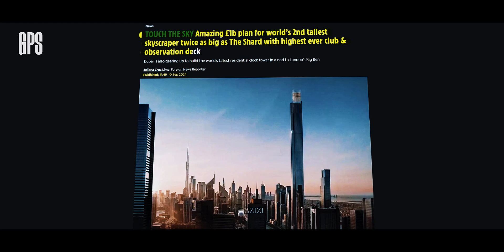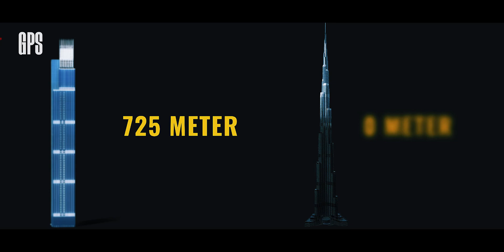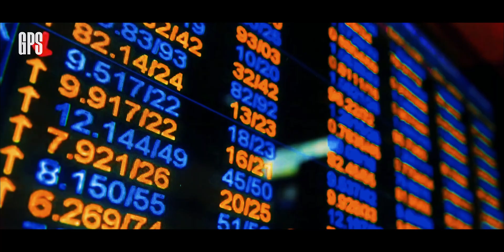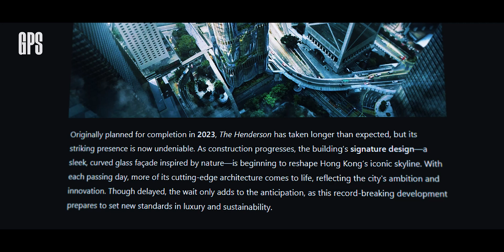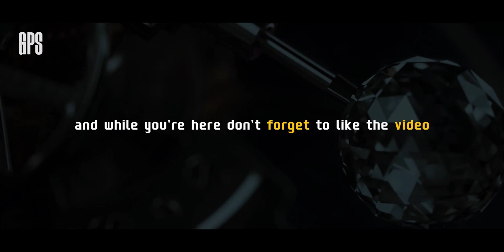Top 10 INSANELY WEIRD Skyscrapers of 2025